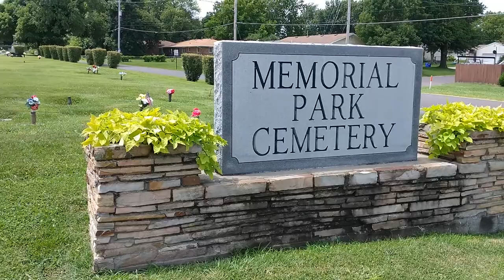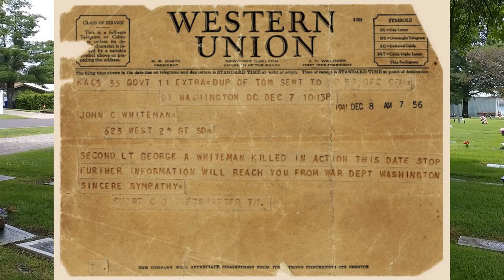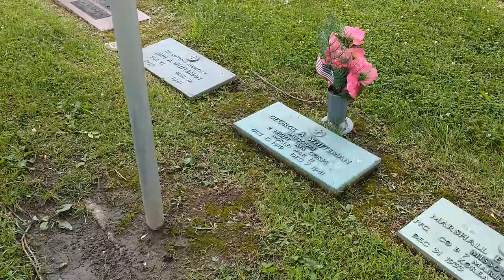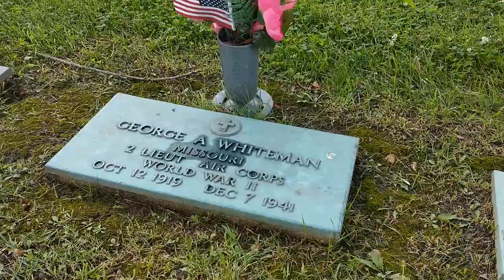Air Force Base named in his honor - the grave of George Whiteman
George Whiteman was among the first to die in the Pearl Harbor attack on Dec 7th, 1941. Whiteman Air Force Base was named in his honor. He is buried in the Memorial Park Cemetery in Sedalia, Missouri.

The Sedalia Democrat. Dec 7th, 1941. Page 1 and page 10
Sedalia Democrat article from Dec 7, 1971